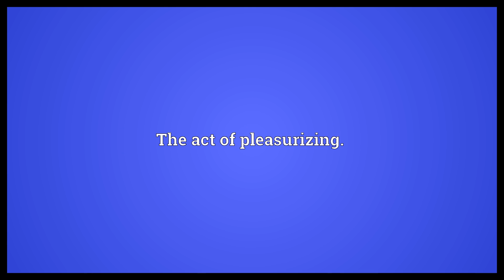Pleasurization Meaning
Video shows what pleasurization means. The act of pleasurizing..  Pleasurization Meaning. How to pronounce, definition audio dictionary. How to say pleasurization. Powered by MaryTTS, Wiktionary